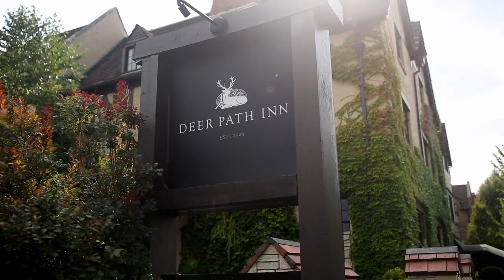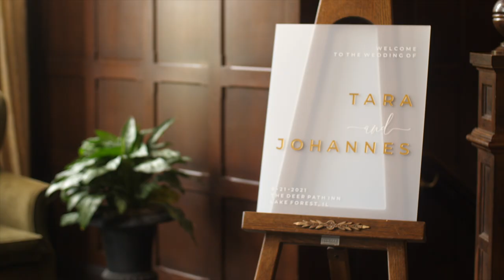Tara & Johannes Elegant Deer Path Inn Wedding | Chicago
Vendors:

Photographer: Michelle Poteet Photography
Ceremony and Reception Venue: Deer Path Inn in Lake Forest, Illinois
Wedding Planner: Gina Mozzaferri with the Simply Elegant Group
Hair and Makeup: Kayla Console with Deco Adamo
Desserts: Jeanie with Central Continental Bakery
Entertainment and Music: Rachel Karlic with Toast and Jam DJ’s
Decor: Lanie Hartman and Mike Jones with BBJ Linnens
Florist: Eileen Weber with Lake Forest Flowers
Transportation: M&M Limousine Services
Bridal Gown: Mira Couture
Bridesmaid Dresses: Jenny Yoo
Shoes: Bella Belle
Rings: Rolland's Jewelers (bands) and Joy Everley (engagement ring)
Men’s Attire: The Suit Shop
Save the Date’s, Invitations, and Programs: Minted
Officiant: Dennis Gonka
Favors: cookies from Central Continental Bakery